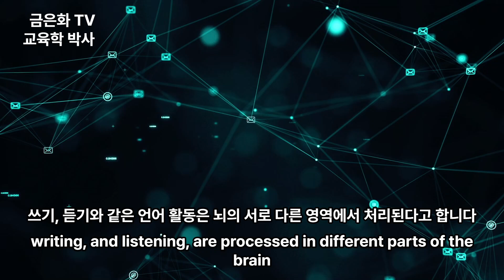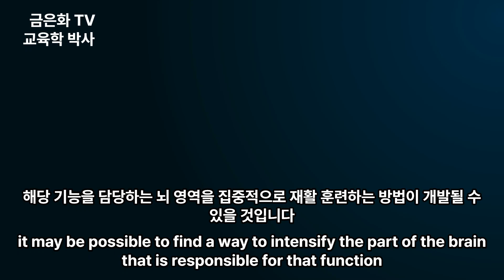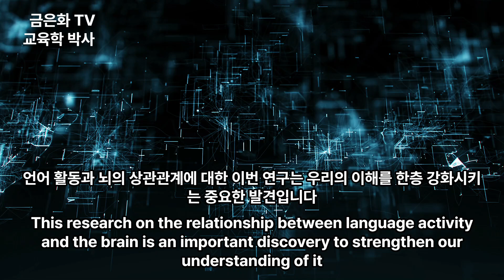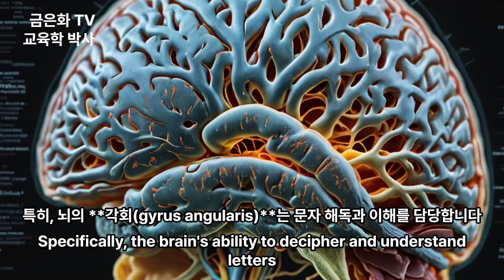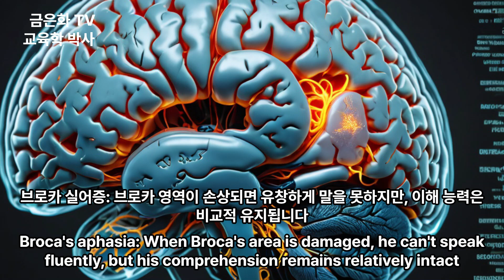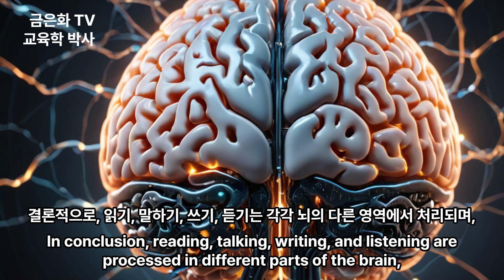[교육학 박사 이 교수] 말하기 읽기 쓰기 듣기는 각기 다른 뇌에서 작동 한다.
말하기, 읽기, 쓰기, 듣기는 각각 뇌의 다른 영역에서 주로 처리되며, 이들 활동은 뇌의 다양한 신경 경로와 영역이 협력하여 이루어집니다. 이러한 활동들을 이해함으로써 우리는 뇌의 복잡한 언어 처리 과정을 더 잘 이해할 수 있으며, 이를 통해 언어 학습과 관련된 문제를 해결하는 데 도움을 받을 수 있습니다.
Speaking, reading, writing, and listening are each primarily processed by different areas of the brain, and these activities involve the cooperation of different neural pathways and regions of the brain. Understanding these activities can help us better understand the brain's complex language processing, which can help us solve problems related to language learning.
常に新しさを追求する人々は現代社会で重要な役割を果たしています。彼らは挑戦的な状況でも自分の能力を発揮し、革新的なアイデアで社会の発展に貢献します。これらの人々は、彼らの好奇心と情熱を通して絶えず成長し、多様性と革新を尊重し、人々とのつながりを重視します.